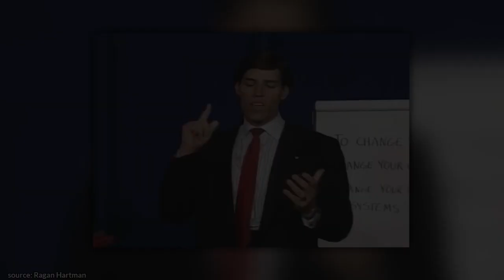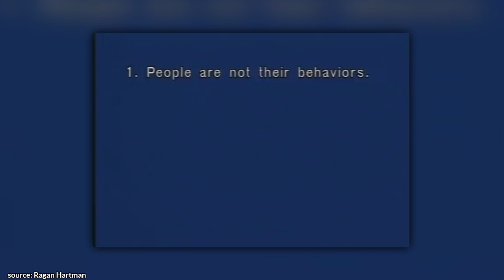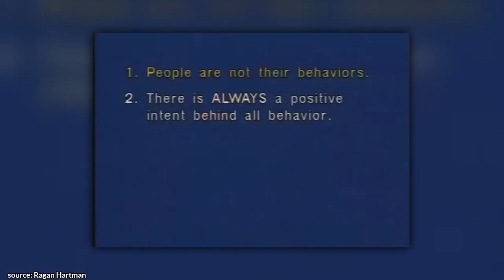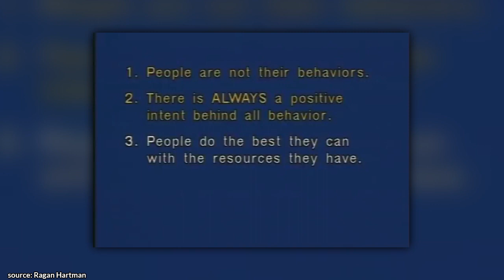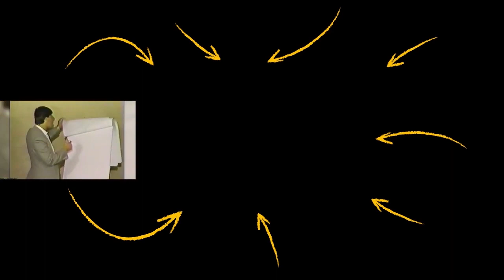Young Tony Robbins | How to Adopt Core BELIEFS of SUCCESS! | 1980's Speech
✎In today's video check out this interview about "How to adopt core beliefs of success!" by Young Tony Robbins!

✎Tony Robbins is the world’s #1 life and business strategist who Oprah said "No one can motivate like this man!" He went from growing up in a chaotic and abusive environment, leaving home when he was 17 and working as a janitor, to providing water to 250,000 people a day in India, earning $6 billion in annual sales and advising presidents.

Much love,
Evan